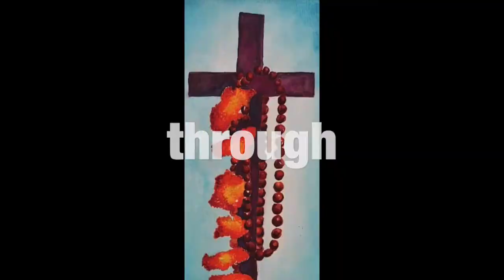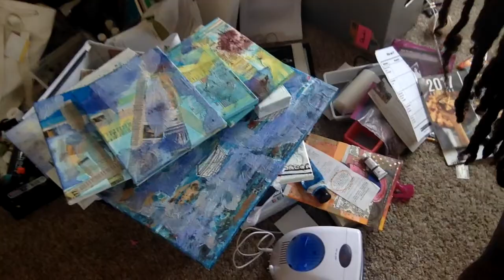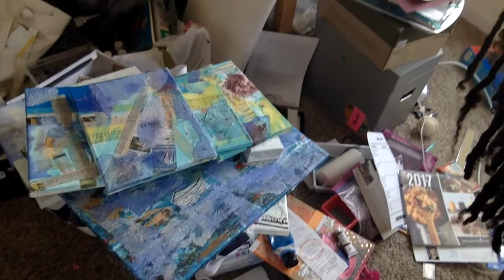How I Thrive in My Disorganized Organization Style - Chaos vs. Order Pt.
Ok this series of three videos is me being silly and talking about my art studio and some quirkyness

Richland, WA
99352